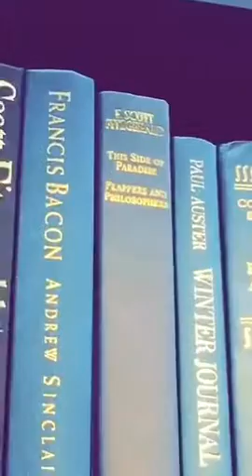May 29, 2017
What behooves us to write? Maybe I'll stumble upon an answer while writing out these thoughts. I came across a novel at an eyeglass store today. Strange, I know. F. Scott Fitzgerald wrote a novel called "This Side of Paradise." Knowing that Jack Kerouac looked up to this guy, maybe it was part of the reason why he dubbed his character, Sal Paradise. There is probably a real and more tangible reason why Kerouac went with the name Paradise, but I will now ride with this idea and notion. I dig it. I dug it. I'm still digging it. Dig. The really used that word back in the 50's, huh? Interesting. Everything is OH so very interesting! I feel it coming on. Freedom! Freedom from the page. Freedom from my chained thoughts! Unchain my brain for when I keep it contained I trap myself in a downpour of sadness. RAIN! Rain is what keeps me up at night. The pitter patter of the precipitation pressing down and poking at my window ceiling. It really is a window for a ceiling because that is how my room is situated. RAIN on me! The ideas! The thoughts. The notions. The GALL! The absurdity of the abhorrent torrent. The waves that keep coming at me. Coming for my throat. Coming for my soul. Death is a captain holding ships captive. With his long scythe he pierces my brain from time to time. Reminding me that my time is coming. Soon. And OH so soon! Too soon for me to do anything about but write and write and write some more and hopefully capture a piece of humanity onto a piece of paper that can be saved and nurtured an passed on to another generation and the generation after that and then some and then more and more so that I may live on. NO! Not I. But the flow of my thoughts. The spirit within! Everything has a spirit and only through the passing of the torch or the handing down of explanation of conversation of UNDERSTANDING will we be able to influence and promote progress. Progression is an interesting idea. AH! Yes. Interesting comes about again! Progress is always happening around us whether we are aware of it or not. We are always progressing. Progressing towards something. Good or bad, it doesn't quite matter because that is not the point at the moment. At the moment, the point, the IDEA! is progression. Progress is, as defined by the Merriam-Webster dictionary, a forward or onward movement. There you go! It is just moving forward. It doesn't necessarily mean towards good or the betterment of something; although, that is the sentiment that comes with it. Harrumph! So in essence, in closing, in the movement of pushing on with the goal of progression, everything that we do is and will forever be marked down. Saved. Documented. For the future! For the ones who need to find IT.